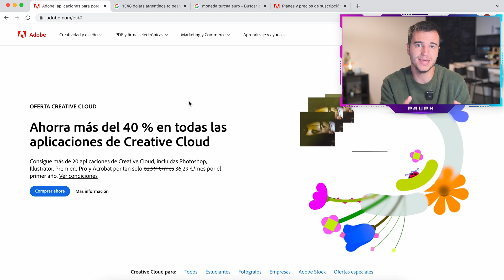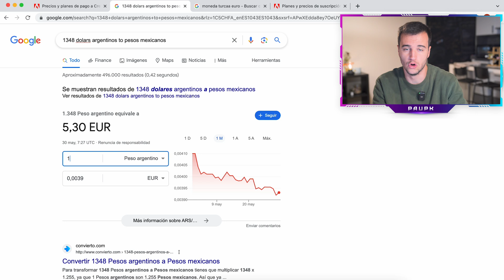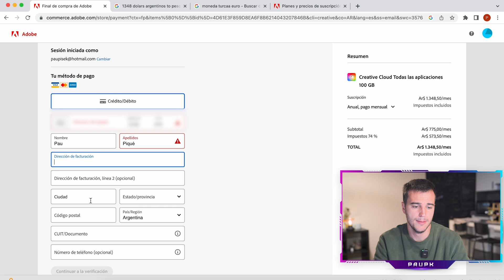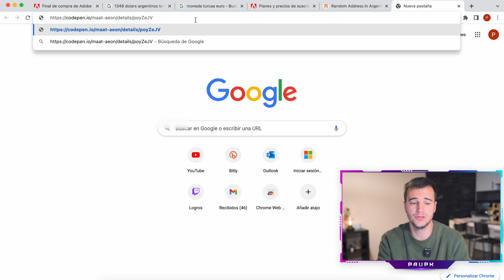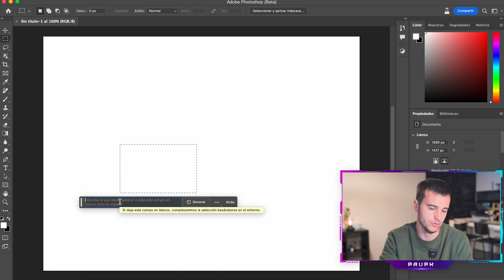La MEJOR forma de instalar PHOTOSHOP y Creative Cloud | Todos los Programas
Hoy vamos a instalar cualquier programa de Creative Cloud totalmente legal y de una forma muy barata. Con este método podremos descargar la versión de Photoshop beta u otro programa de Adobe

🎵 Artlist: 2 Meses EXTRA GRATIS - ¡50€ de descuento en Motion Array!

00:00 Introducción
00:12  Explicación
00:43 5€ por Creative Cloud
01:30 2€ por Photoshop
02:23 Proceso
03:57 Photoshop beta
04:24 Otros ejemplos

MI EQUIPO:
📷 Sony a7 IV
🎤 DJI MIC
🎥 Sony 24-70 GM 2.8
✅ Tripode Manfrotto
💻 Mabook Pro
🔆 Filtro ND Freewell